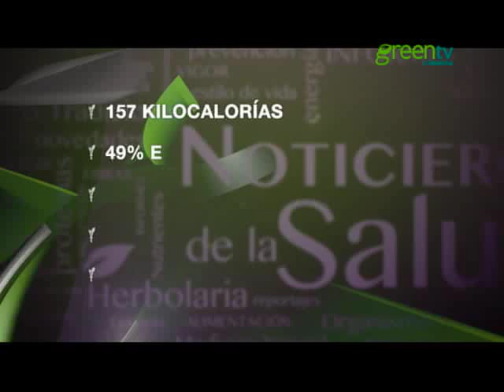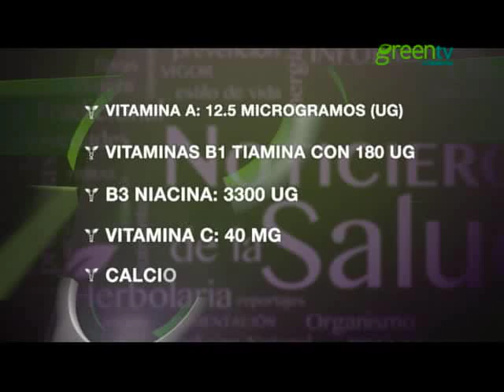"ZAPOTE BLANCO", EL ALIMENTO SALUDABLE DE LA SEMANA PGM 123 B2